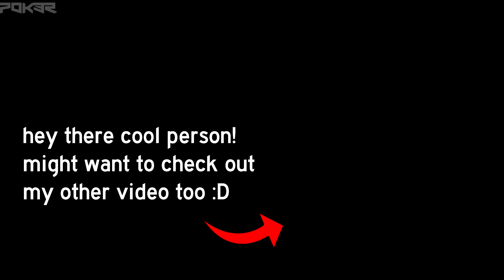spirit bear valentines quest be like.... | bee swarm simulator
i wouldn't be able to complete this quest, ok bye...